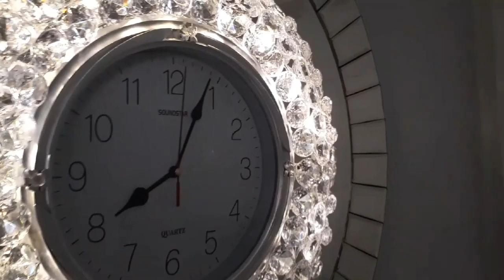2020 Diy Extreme Glamorous Wall Clock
All Materials:
💎Dollar Tree Wire Wreath
💎Wall Clock
💎Amazon Gems OUTUXED 300pcs 20mm Clear Wedding...

YGDZ Clear Acrylic Diamonds, 30mm...

💎Hot Glue Sticks / Glue Gun
💎Sting Lights  & Command Strips